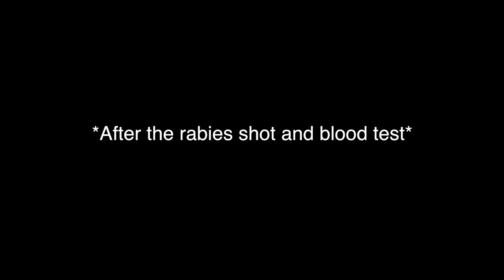Quincy Had to Go to the Vet :(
SEND FAN MAIL TO:
200 W North St

1. Stay active on my twitter for a shoutout on the VLOG!